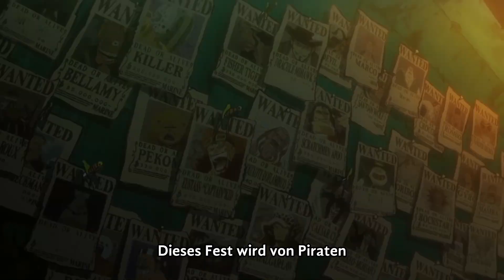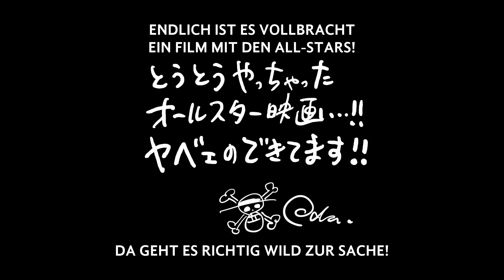ONE PIECE: STAMPEDE (Kino-Trailer)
Macht euch bereit für das nächste große Piratenabenteuer: ONE PIECE: STAMPEDE!
Im Rahmen unserer KAZÉ Anime Nights zeigen wir euch den Film am 24. September im japanischen Original mit deutschen Untertiteln in über 300 Kinos. Sichert euch jetzt noch schnell Tickets